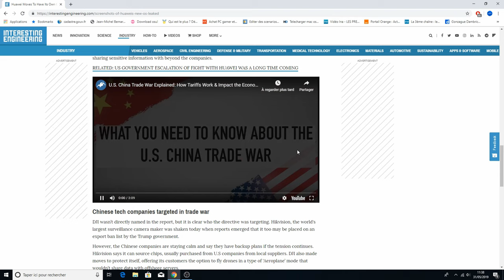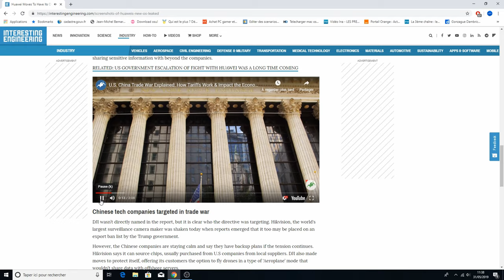ARK OS : Le nouvel OS de chez HUAWEI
... et aussi la présentation du nouveau design de la chaîne